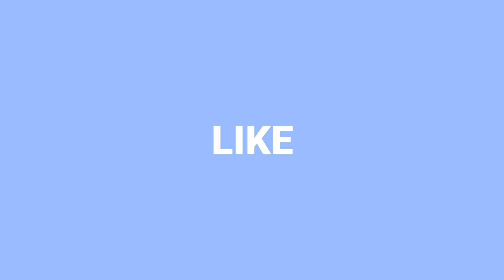Sayur Bayam Goreng | Resepi Sihat & Sedap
Assalamualaikum & hai semua. Dalam video kali ini DB nak kongsikan Cara buat Sayur Bayam Goreng yang simple dan sedap! 🥦

Bahan-Bahan:
Sayur bayam
1 biji bawang merah
1 ulas bawang putih
1 sudu kecil Udang geragau
1 sudu besar sos tiram
Garam
Gula
Air

Untuk resepi penuh, boleh tengok video di youtube Dapur Biru.

Selamat mencuba 🤗